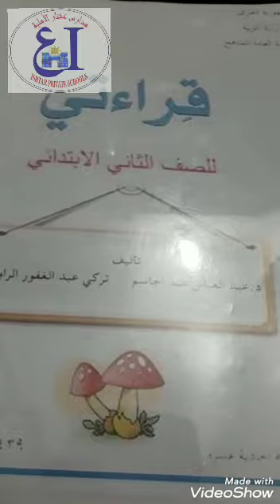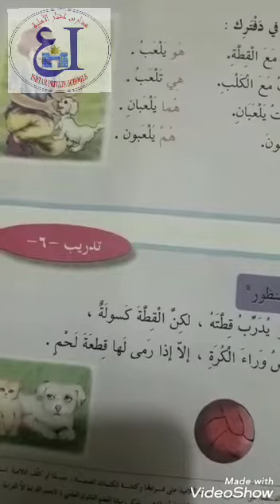القراءة للصف الثاني الابتدائي(٨/ ٤/ ٢٠٢٠)